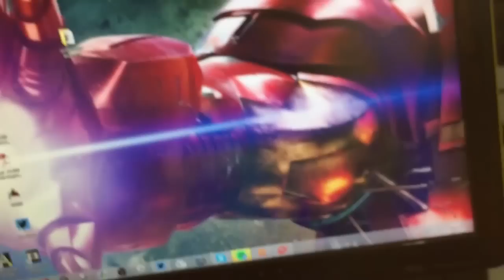STRIKE PRO OZONE - UNBOX E REVIEW DESSE TECLADO MECÂNICO BOLADÃO!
Review do Teclado Strike Pro da Ozone! Mêcanico TOP!

Valeeu!